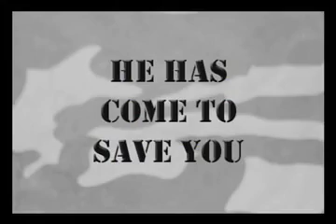Barefoot Lizard - GI Jesus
Gi Jesus. jesus saves the world from the army of evil.

Copyright Mike 1999, 2008